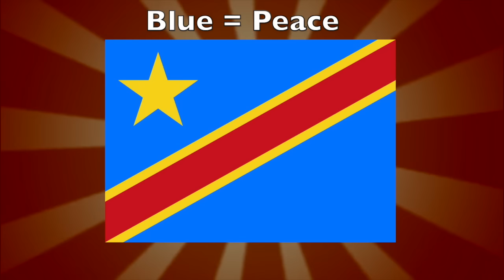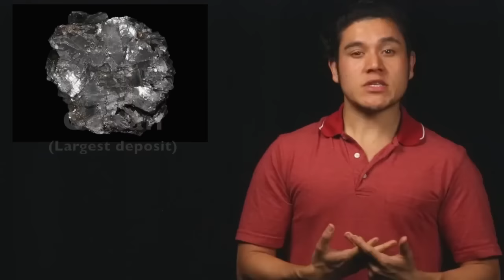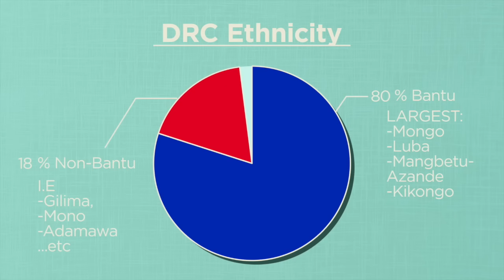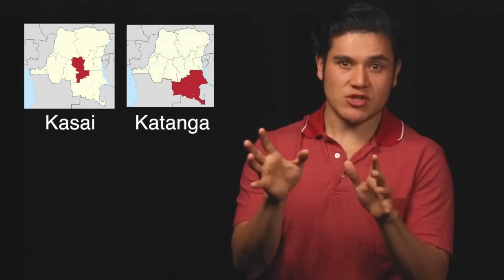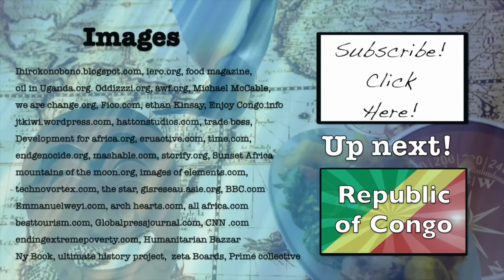Geography Now! CONGO (Democratic republic)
Here we go! Our first set of twin countries. The CONGOS are here! Let's talk about the big guy first.